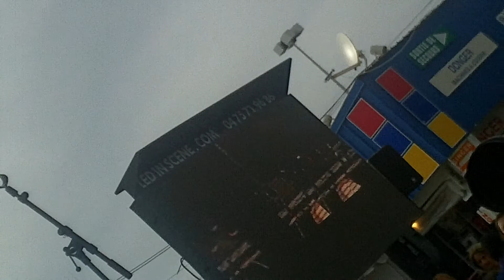Nuno Resende : Time Is Running Out (son entier et image pas en entier)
Nuno Resende à Romans le 29 septembre 2013